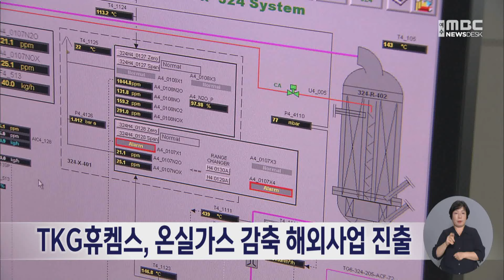TKG휴켐스, 온실가스 감축 해외사업 진출 (241004금/뉴스데스크)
여수산단 내 TKG휴켐스가 그동안 축적된
아산화질소 저감 노하우를 바탕으로
해외 온실가스 감축사업에 진출합니다.

TKG휴켐스는 최근,
오스트리아 기업 등과
해외 온실가스 감축사업 공동 개발을 위한
업무협약을 체결했으며,
이집트 현지 질산 생산기업을 대상으로
온실가스 감축사업을
공동 추진할 예정이라고 밝혔습니다.

여수산단에서 질산제품을 생산하고 있는
TKG휴켐스는 2007년부터 온실가스 저감사업을 진행해 왔으며,
최근 10년동안 감축한 아산화질소 감축량만
천5백만 톤 이상으로,
국내 단일기업으로는
최대 감축량을 기록하고 있습니다.